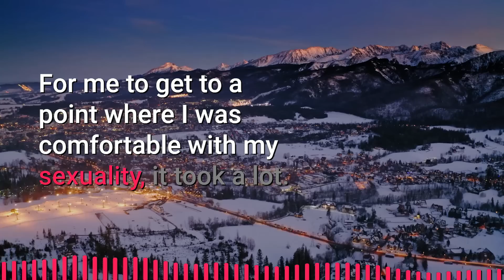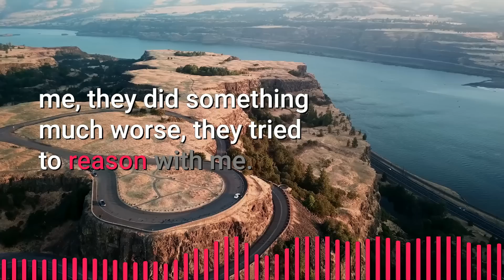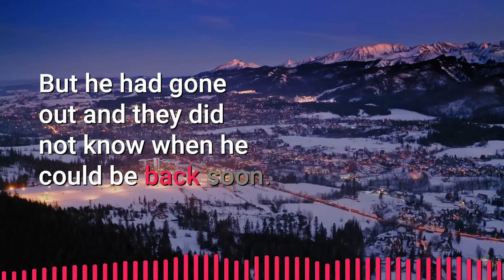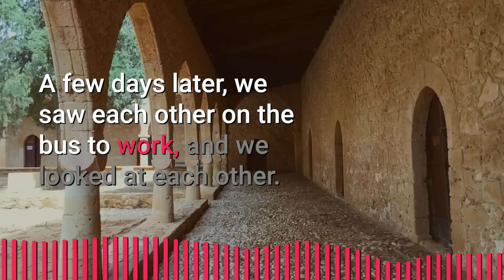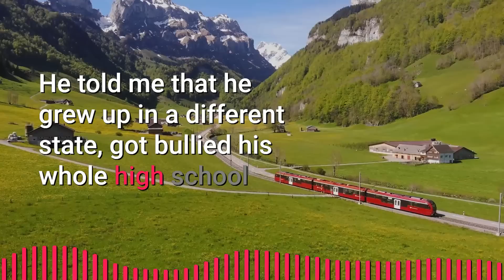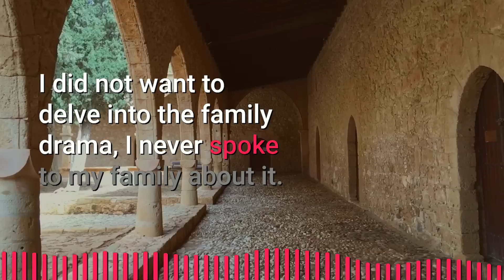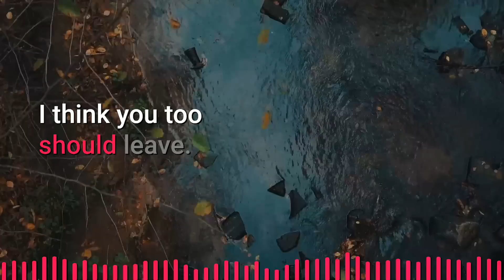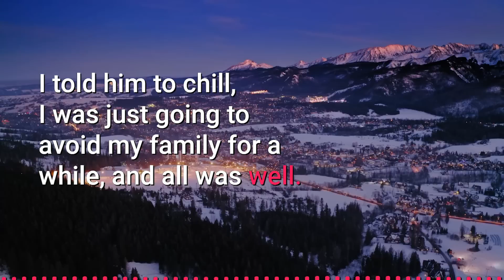Love, Friendship and Obsession | Part 1 | Jimmo Original Gay Story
► Story:  Love, Friendship and Obsession | Part 1 | Jimmo Original